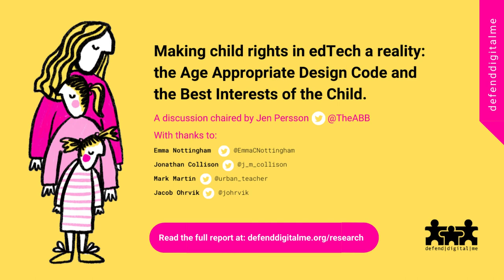The best interests of the child: How do we make rights real in edTech?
A discussion on the key findings and recommendations from defenddigitalme's new report, a reflection on the Best Interests of the Child UNCRC principle in the context of the Age Appropriate Design Code.

We cover lots of questions that our panel discuss - Can the Right to Object in data protection law ever work for school children? How can school staff have clarity, confidence and consistency in the procurement decisions they are making? Is there progress in developing technical standards and tools to enable choice and control? Can children realise their rights, and how might the Code help or hinder them and their families?

With thanks to Emma Nottingham, Jonathan Collison, Jacob Ohrvik, Mark Martin and Antony Redshaw.